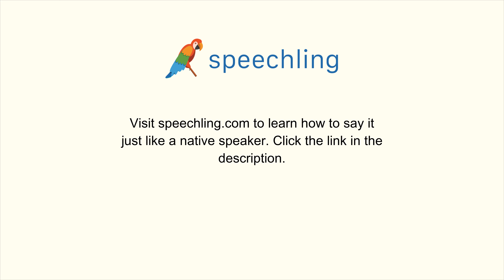How to say "Outside" in Chinese (Traditional)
Male Voice:
外面

Female Voice:
外面

Male Voice Translation:
Outside

Female Voice Translation:
Outside